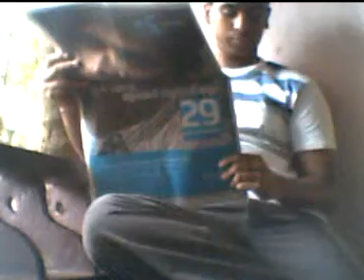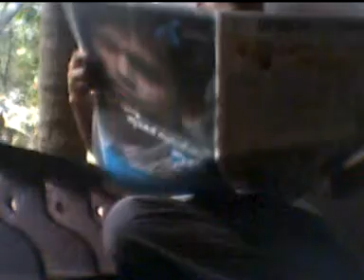BlindVasu 2007 Webcam ShortFilm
BlindVasu was made with very low facilities on 2007 free days . Was shot with Webcam (at that time a only a webcam were available for a student to shoot). And edited using Ulead Video Studio